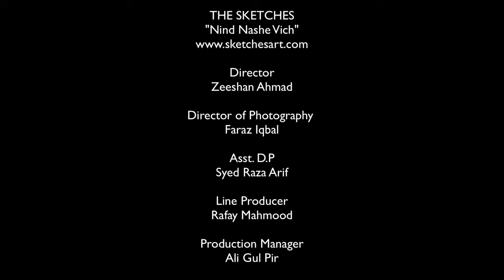Nind nashe wish